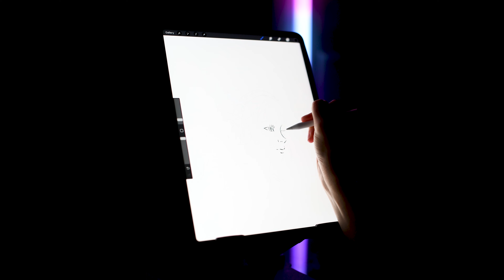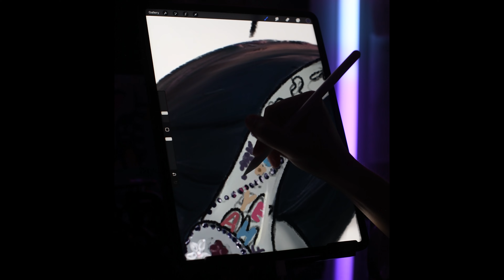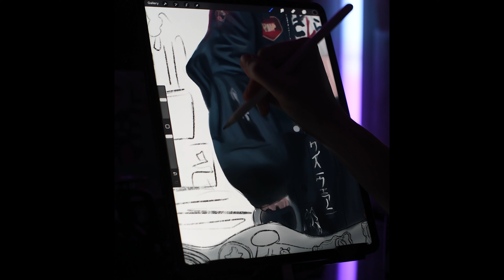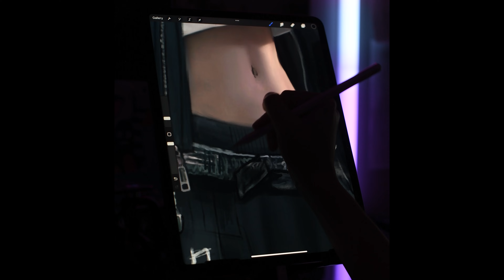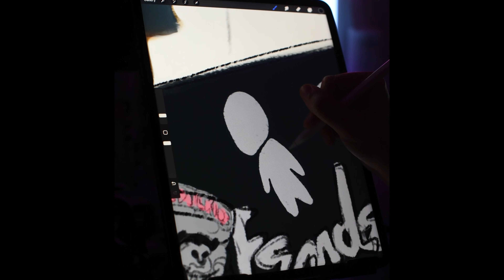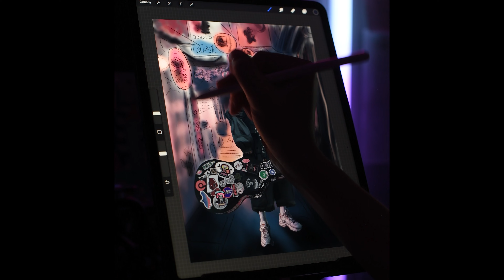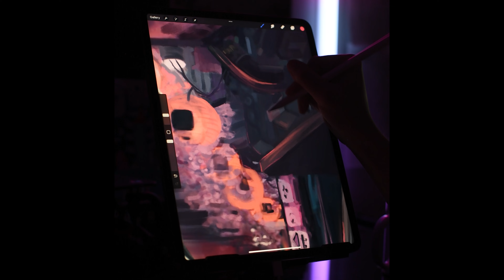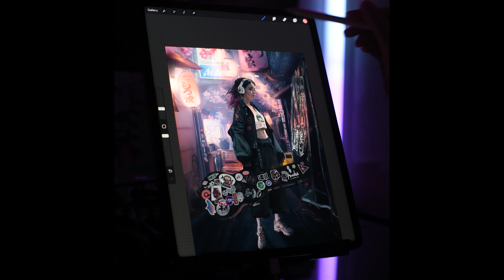Ramen Shop Gig 🎸【DRAWING TIMELAPSE】Procreate and iPad Pro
This drawing took 35 hours to complete ✍🏻 When I was a kid I put garbage pail kid stickers all over my mom’s guitar case, this drawing was inspired by that! lol